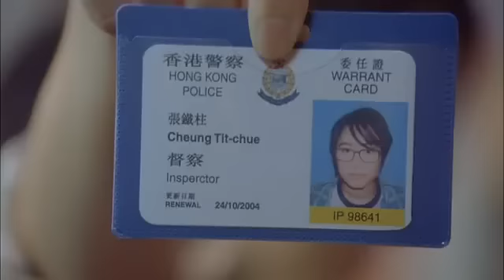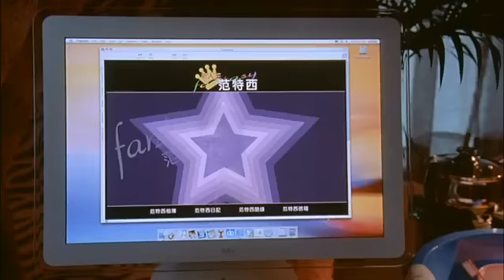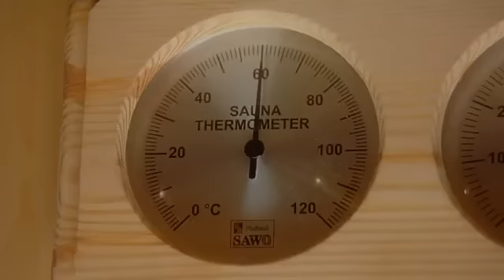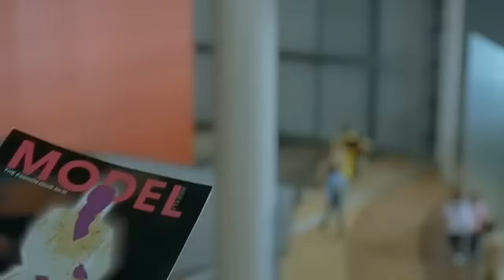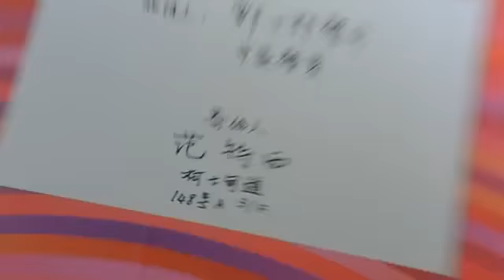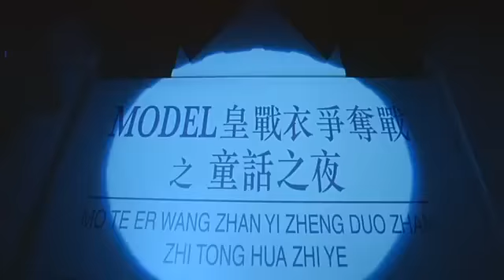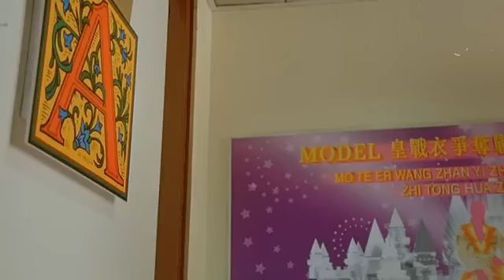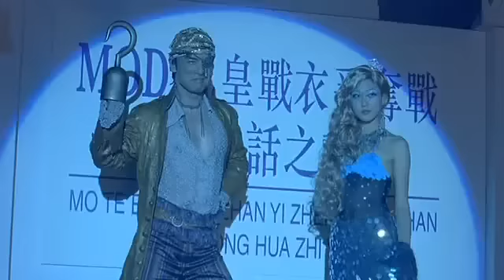我要做 model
chinese movie, ronald cheng.